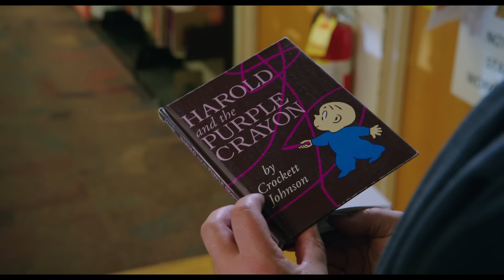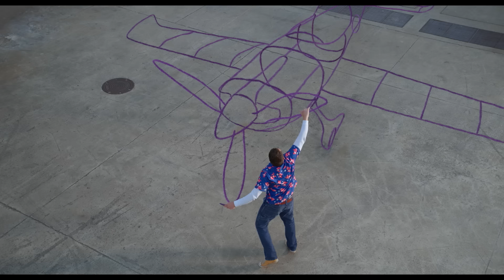Harold And The Purple Crayon - Official Trailer #2 - Only In Cinemas Now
Don’t stop believing. See HaroldandthePurpleCrayon only in cinemas Now.

Inside of his book, adventurous Harold (Zachary Levi) can make anything come to life simply by drawing it. After he grows up and draws himself off the book’s pages and into the physical world, Harold finds he has a lot to learn about real life—and that his trusty purple crayon may set off more hilarious hijinks than he thought possible. When the power of unlimited imagination falls into the wrong hands, it will take all of Harold and his friends’ creativity to save both the real world and his own. Harold and the Purple Crayon is the first film adaptation of the beloved children’s classic that has captivated young readers for decades.

Directed by Carlos Saldanha and produced by John Davis, the live-action hybrid family adventure/comedy stars Zachary Levi, Lil Rel Howery, Benjamin Bottani, Jemaine Clement, Tanya Reynolds with Alfred Molina and Zooey Deschanel. The film’s screenplay is written by David Guion & Michael Handelman, based on the book by Crockett Johnson.

Directed by:
Carlos Saldanha

Screenplay by:
David Guion & Michael Handelman

Based on the book by:
Crockett Johnson

Produced by:
John Davis

Executive Producers:
Jeremy Stein
Jenny Hinkey

Cast:
Zachary Levi
Lil Rel Howery
Benjamin Bottani
Jemaine Clement
Tanya Reynolds
with Alfred Molina
and Zooey Deschanel